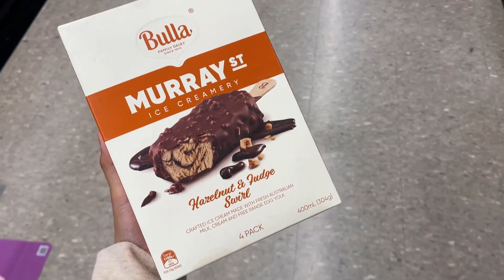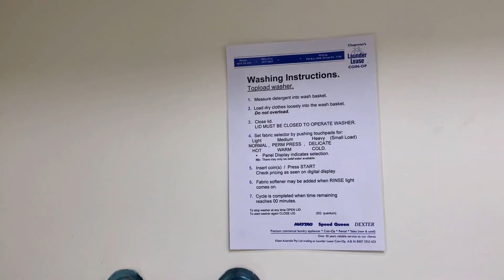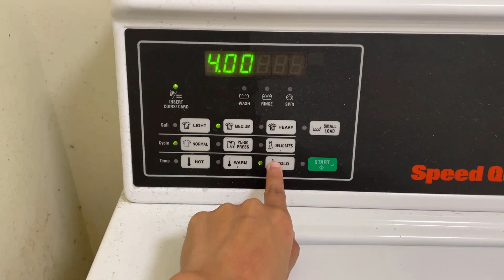[LIVING ALONE IN AUSTRALIA] WHAT A JOURNEY IT HAS BEEN 🎶♬♬😊 | WHAT A DAY! 😊